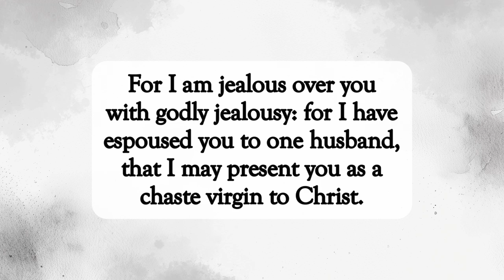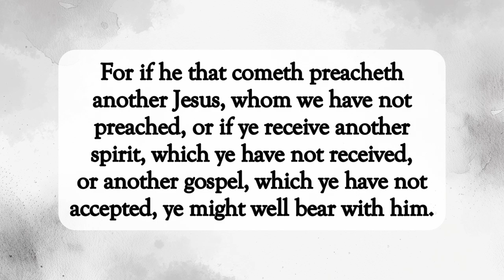If Anyone Comes To You🙏🏽dailyword